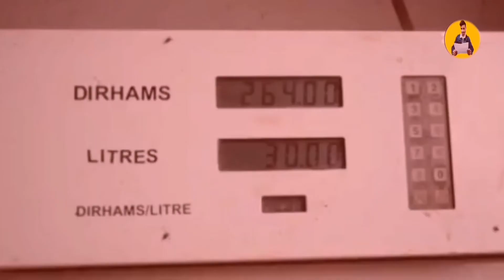Programa_Eye_on_Tantan_Episodio_برنامج _عين على الطنطان حلقة اليوم التدبير اليومي للنظافة بالمدينة#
Programa_Eye_on_Tantan_ Episodio_de hoy de la limpieza diaria en la ciudad

برنامج عين على الطنطان حلقة اليوم التدبير اليومي للنظافة بالمدينة